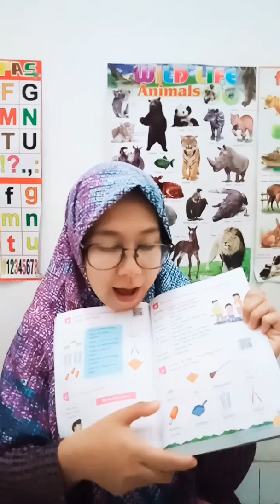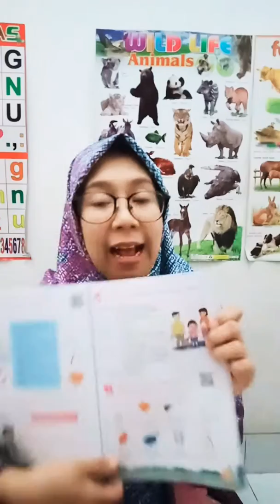Task for 1A B about Cleaning Tools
Assalamualaikum
Hello kids
Now is a second week we are stay at home
Today is English time
So I have video with task for you
Watch and do the task kids
Miss you kids ❤️